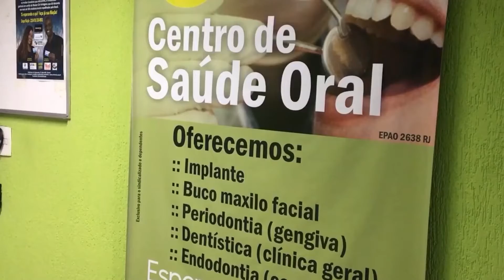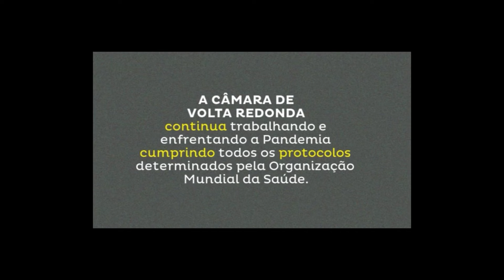TMDR Nota Assessoria de Comunicação da CMVR - CASTRAMOVEL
A câmara de Volta Redonda aprovou em primeira votação, na última terça-feira (09), projeto de lei de autoria do vereador Paulo Conrado, que cria o “Castra-móvel”, uma unidade móvel para atender animais de rua e de famílias de baixa renda...